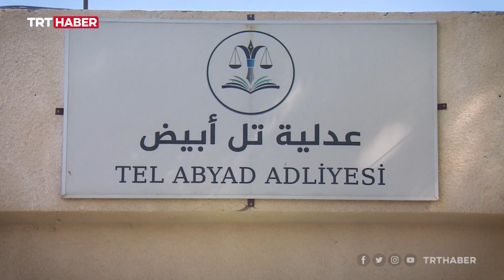Barış Pınarı Harekatı ile terör koridoru parçalandı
Türkiye'nin 9 Ekim 2019'da başlattığı Barış Pınarı Harekatı ile sınır güvenliğini tehdit eden terör mevzileri yok edildi. Suriye'nin kuzeyinde barış koridoru oluşturuldu. Üzerinden 2 yıl geçen harekatla bölgede huzur ve güven ortamı tesis edildi.